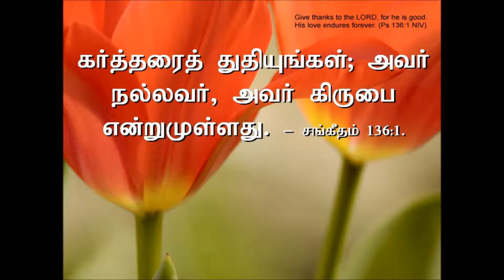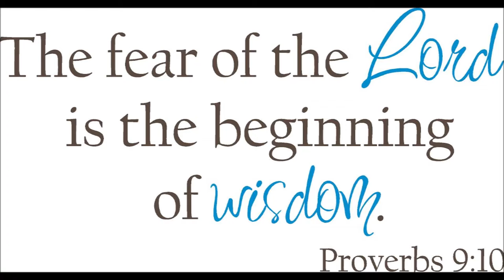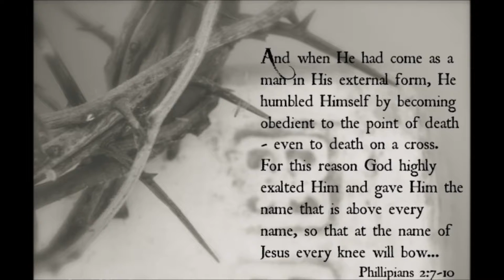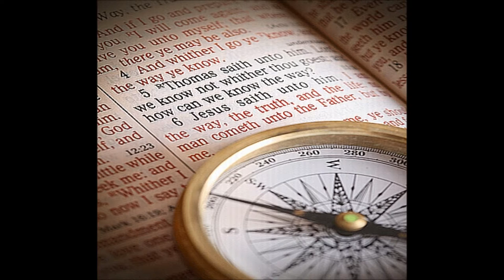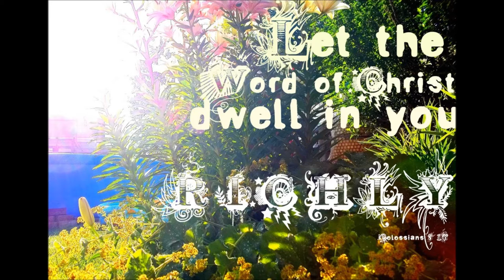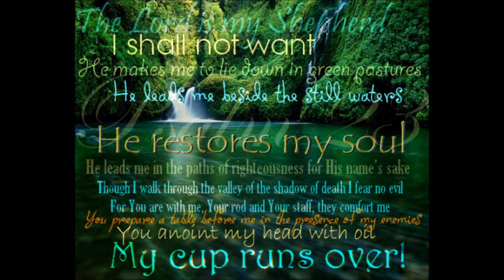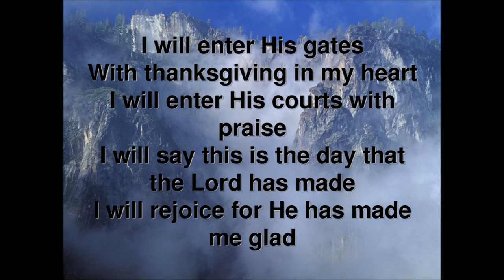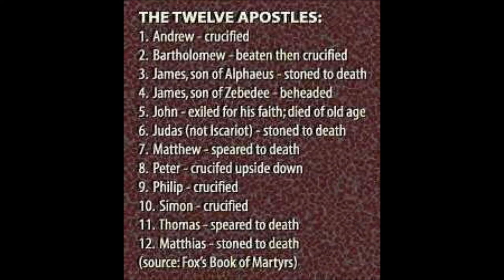Tamil Christian Message - Tele Bible Study - Bro. D. Kennedy - Kirubayin Vaasal Ministry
Tamil Christian Message - Tele Bible Study - Bro. D. Kennedy - Kirubaiyin Vaasal Ministry, Kodaikanal, Tamilnadu, India
Planted - Rooted - Growing in Christ Jesus
Acknowledgements:
This is a Telephonic Prayer cell message given by Bro. D. Kennedy of Kirubaiyin Vaasal Ministry. We have used Teleconference (Using cell phone conference call) for conducting Tele Prayer.
May God bless
For